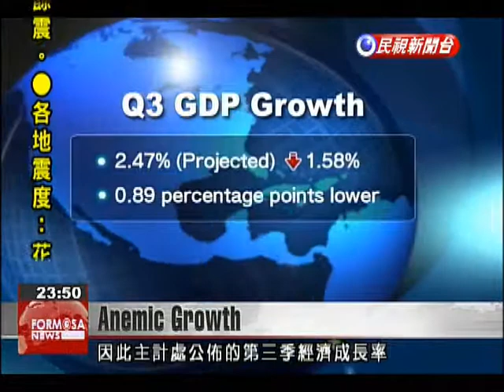Taiwan grows at less than 2 percent clip in third quarter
Taiwan's economy grew a disappointing 1.58 percent in the third quarter. That's according to the country's statistics bureau, which attributed the sluggish growth to weakness in exports, domestic consumption and investment. But it still held to its forecast that Taiwan's growth for the year will be above 2 percent. Taiwan's electronics and flat panel exports were lower-than-expected in the third quarter. Display exports were US$1.8 billion lower than forecast in August, largely because of the growing capacity of China's panel makers. As a result, economic growth was nearly a percentage point lower than the two and a half percent predicted in August.  Jasmine MeiDGBAS OfficialThe cooperative competition across the Taiwan Strait is gradually evolving from cooperation to direct competition. T